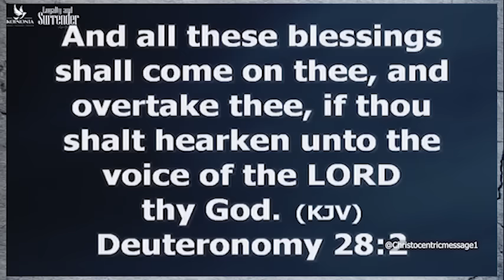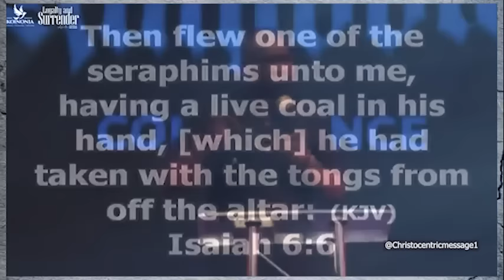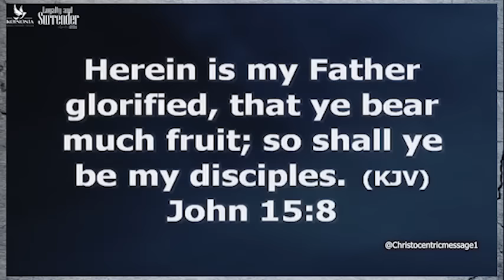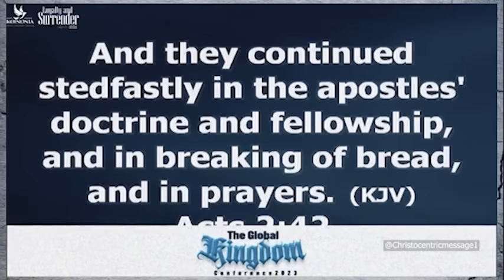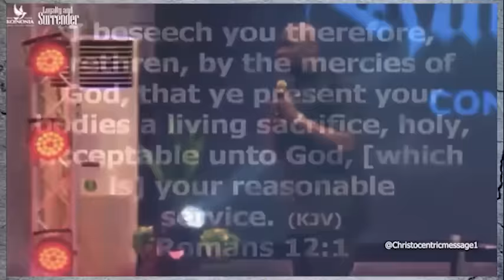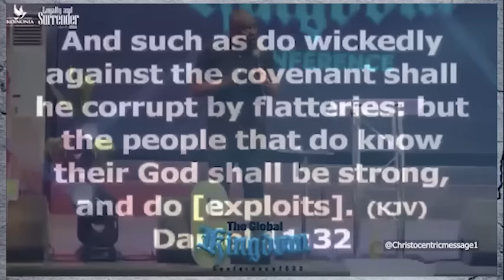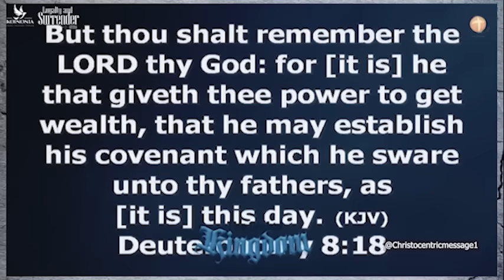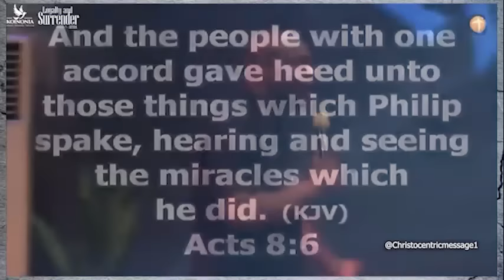Signs Of A Surrendered Life - Apostle Joshua Selman